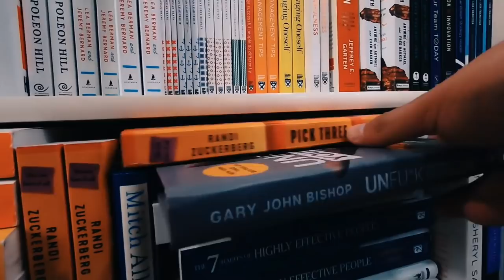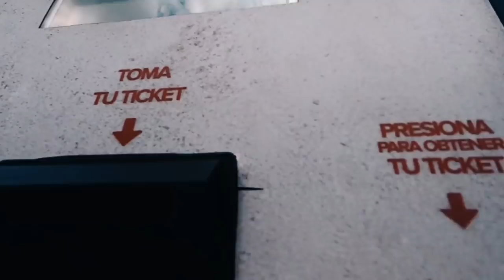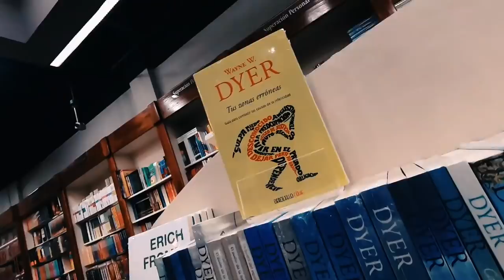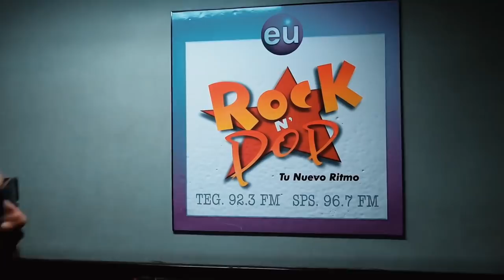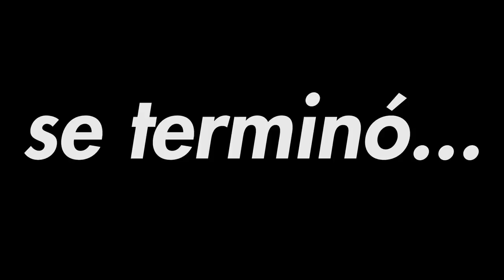Atún en Lata Para Bajar de Peso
...Proximamente

Música